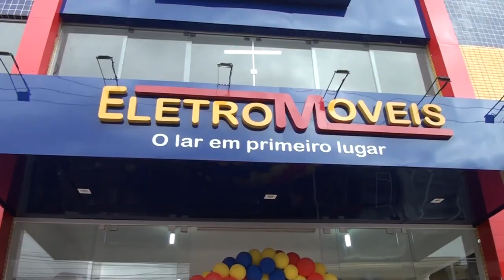INAUGURAÇÃO DA LOJA ELETRO MOVEIS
Copyright@2021

Compartilhe !!!

REPÓRTER: ADONIAS SOARES E ANTONIO ROCK
EDIÇÃO DE IMAGENS: ISRAEL DELAMARK

2021